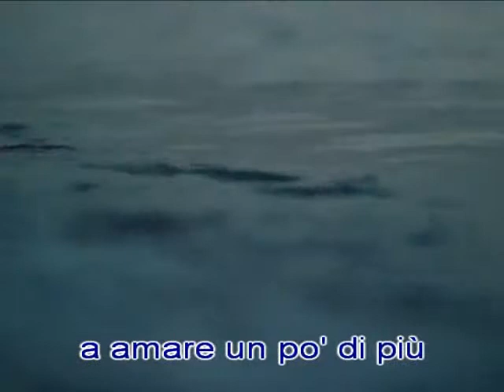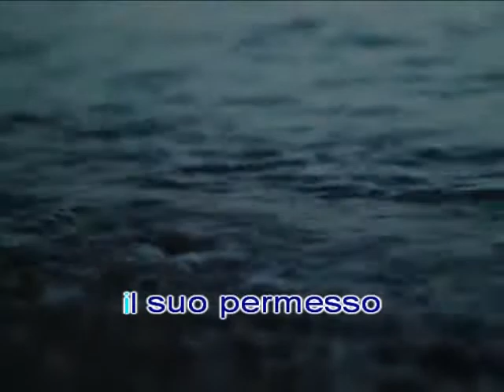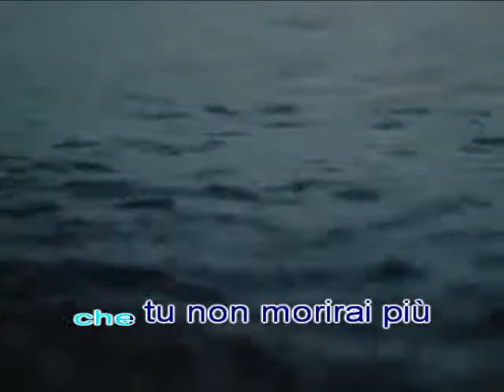Fra te e la verità - Alephso & Uniq - Chillout Ambient New Age 432 Hertz Inedito Italiano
questo è un sogno
oppure è la realtà
questo mondo
è diventato musica
ho visto l'orizzonte
alzarsi verso il cielo
non so quant'è distante
si sposta sempre
un po' più in là
e questa nostra Terra
più grande di un puntino
lanciato nello spazio
a gran velocità
al centro di un sistema
che un giorno fu tradito
mettendo in mezzo il sole
fra te e la verità
così la Pachamama
è un essere infinito
in ogni direzione
c'è singolarità
che cosa aspetti
per cominciare
a amare un po'di più
siamo perfetti
ricordi me lo hai detto tu
c'è troppo tempo
perchè non iniziare adesso
con un agnello
che non m'ha dato
il suo permesso
che cosa c'è
che strade devi percorrere
forse davvero questa musica
ti sta indicando la via
la verità è la vita
salvaguardala
non ammazzare chi
sai che non vuole morire
potrà succederti
che tu non morirai più
adesso fermati
davvero non continuare
potresti accorgerti
che sta parlando Gesù